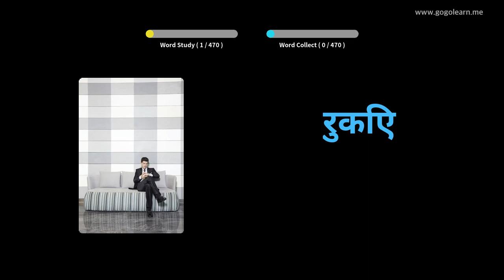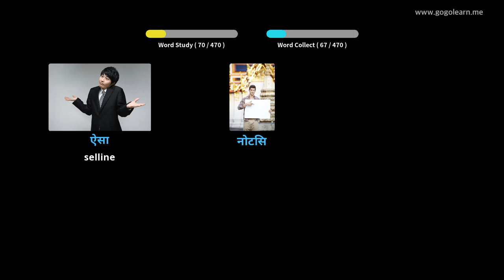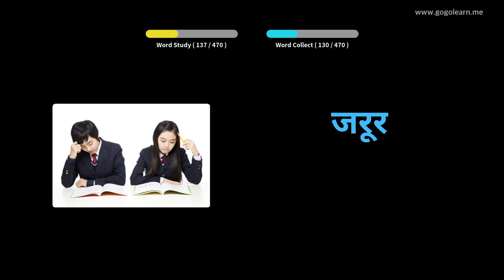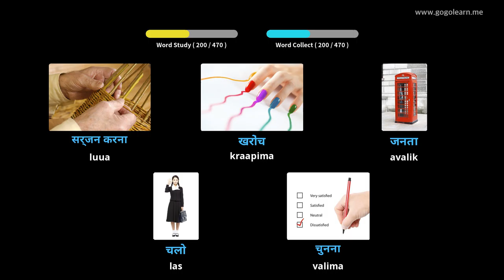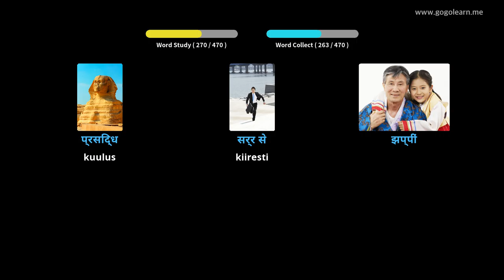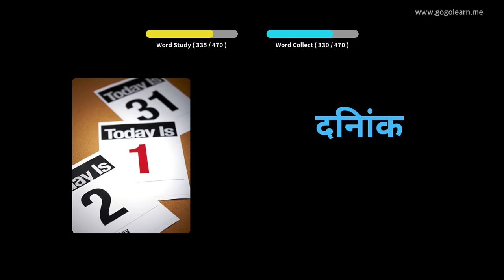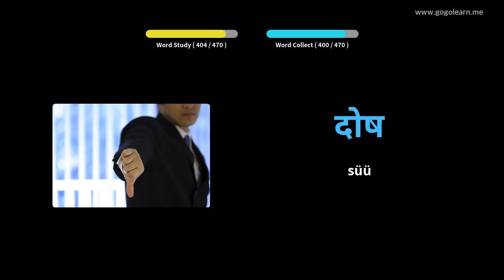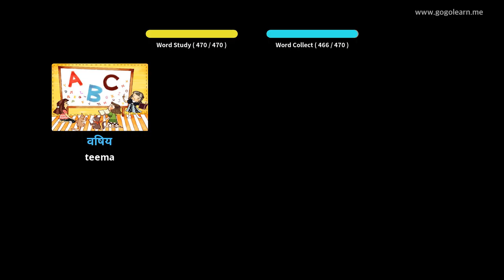Hindi sõnavara algkool|Golearn